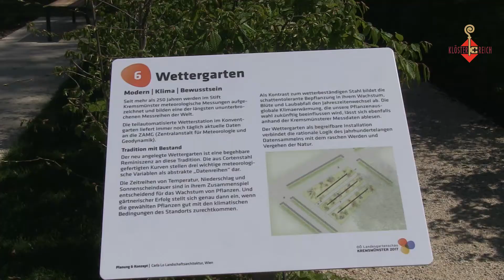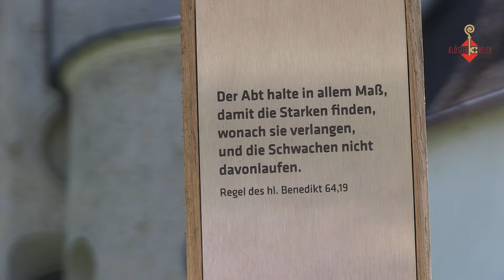KLÖSTERREICH Stift Kremsmünster Garten: Ein Kloster blüht auf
Die Gärten des Stiftes Kremsmünster sind ein weitläufiges Paradies für jedes Alter. Seit der Eröffnung der Oberösterreichischen Landesgartenschau 2017 zeigt sich das Stift in neuer Gartenpracht.

MMag. P. Daniel Sihorsch vom Stift Kremsmünster berichtet über die Entwicklung des Klostergartens und zeigt Neues für Gartenfreunde.

In Klostergärten spiegelt sich die Faszination der Schöpfung wider. Das botanische Wissen vieler Ordensgemeinschaften entfaltet sich eindrucksvoll in den Gartenwelten von Klöstern aus dem KLÖSTERREICH:

Von Heilkräutergarten, historischen Bibelpflanzen, religiösen Motivgärten, Benediktus- und Hildegardwegen bis hin zu Gärten mit Obstraritäten und Orangerien - in Klostergärten gedeiht eine unvergleichliche Gartenkultur!

2017